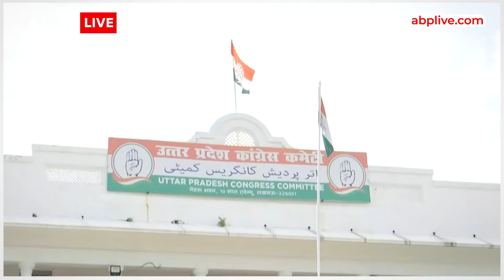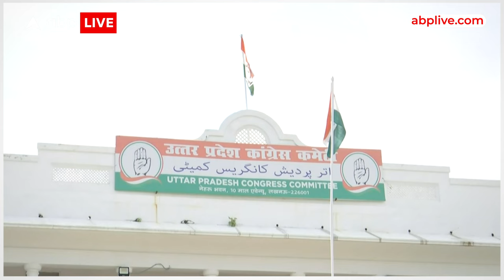Robert Vadra लड़ेंगे Lok Sabha चुनाव! अमेठी से चुनाव लड़ने का बड़ा राजनीतिक संकेत | ABP LIVE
News: Robert Vadra लड़ेंगे Lok Sabha चुनाव! अमेठी से चुनाव लड़ने का बड़ा राजनीतिक संकेत | ABP LIVE